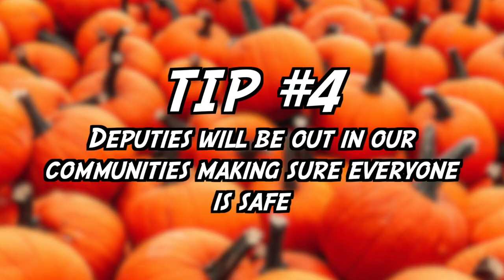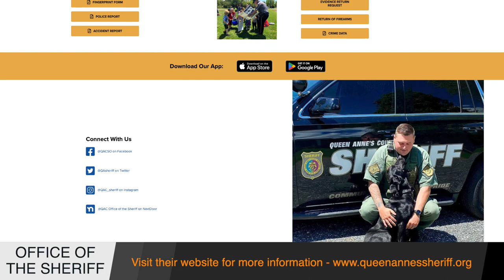Safety Tips and Tricks - Halloween 2023